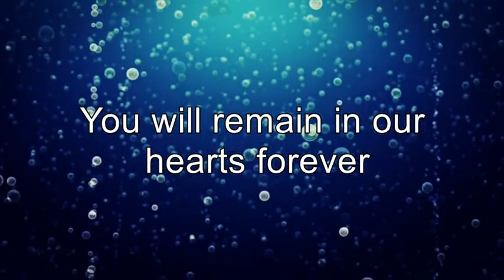Tribute 25: Aerith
Kicking off Season 3 is one the most reconizged deaths in all of gaming, Aerith. Her death is the most controversial of all videogame death scenes. She will always be loved in the eyes of gamers. Rest in Peace